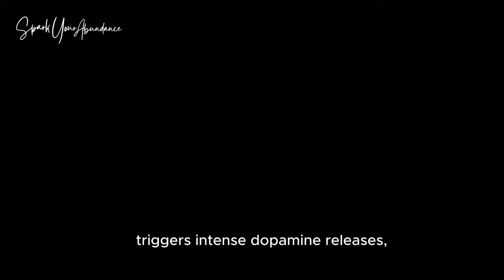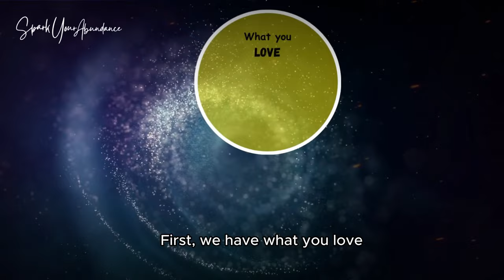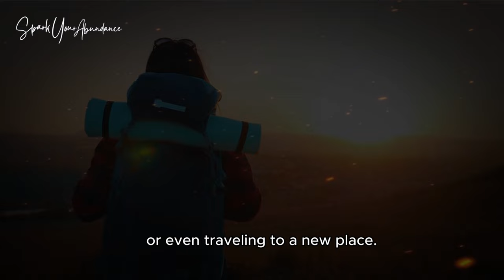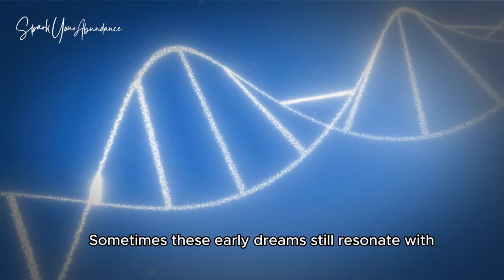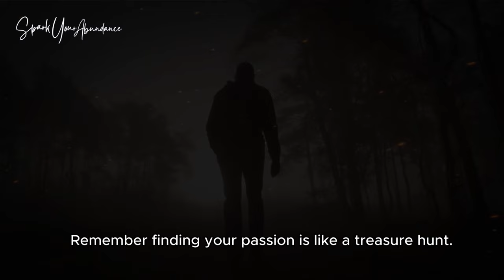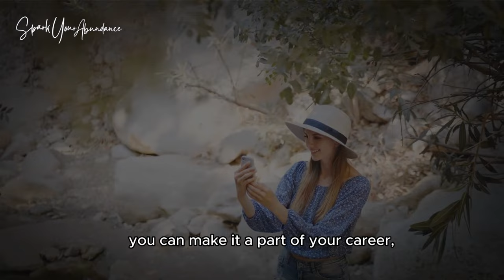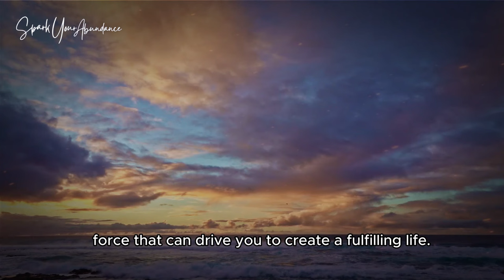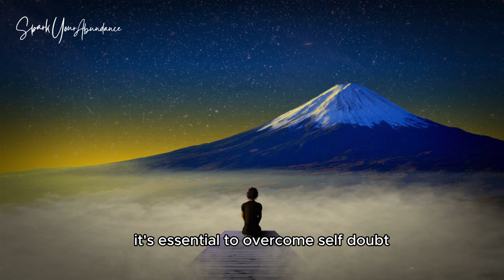How to Find Your Passion | 6 Steps to Make Your Life Exciting Again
Are you feel bored and tired of the mundane, wondering how to figure out what to do with your life? Why you can't find your passion? Or you are even so lost that you've forgotten what you really want and wish to figure it out.

In fact, finding your passion is crucial to living life to the fullest. In the video, we dive into how to find your passion and purpose with 6 steps to make your life exciting again. With the strategies provided in the video, you can find the right job and career for yourself, as welling as finding your life's purpose.

You can definitely make your passion and purpose to become your job, with substantial incomes.

Watch to learn how to ignite your passions and lead a more fulfilling life.